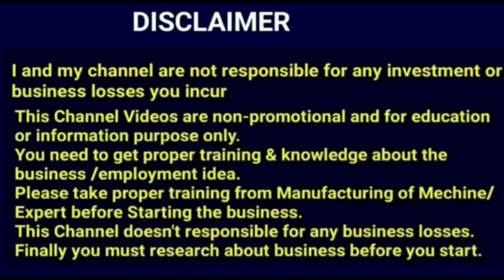హైదరాబాదులో తయారుచేసి విశాఖపట్నం పంపిస్తున్నారు.New Business Concept business ideas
1: how to make paneer industrial?
2: how can I start paneer business?
3: how is paneer made in factory?
4: paneer making process